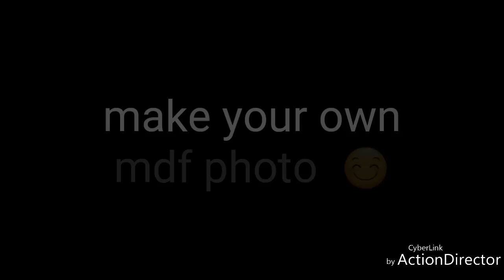Make your own mdf photo